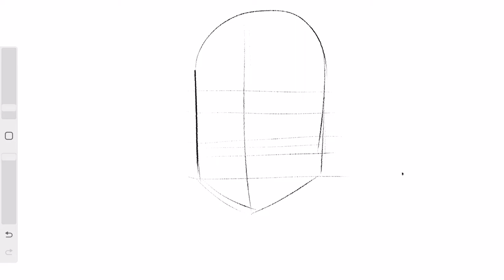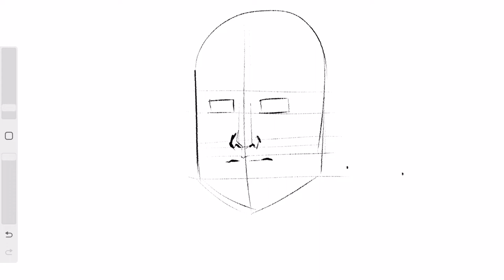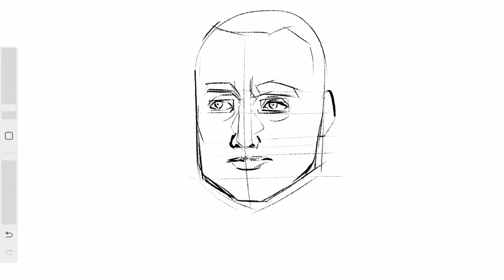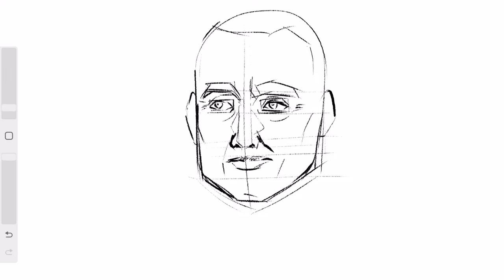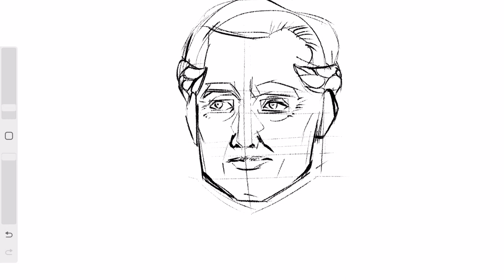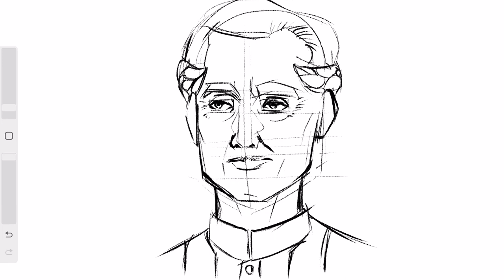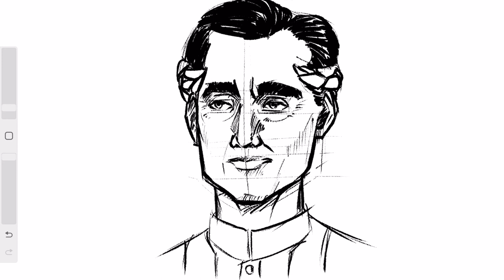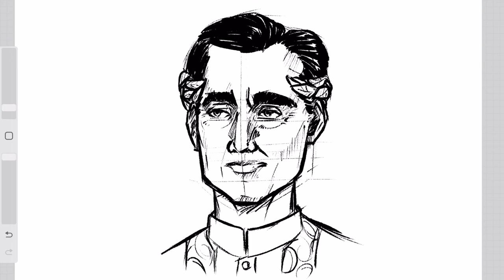How to draw Francisco ’Balagtas’ Baltazar - Prince of Tagalog Poetry - Easy Drawing Tutorial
Francisco Balagtas y de la Cruz (April 2, 1788 – February 20, 1862), commonly known as Francisco Balagtas and also as Francisco Baltasar, was a Filipino Tagalog litterateur and poet during the Spanish colonial period of the Philippines. He is widely considered one of the greatest Filipino literary laureates for his impact on Filipino literature. The famous epic Florante at Laura is regarded as his defining work. (Wikipedia)